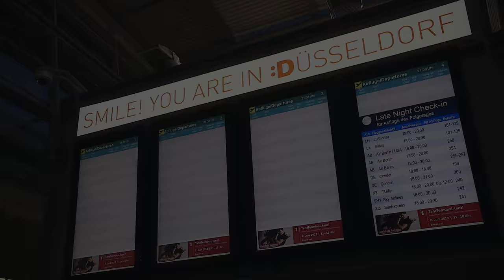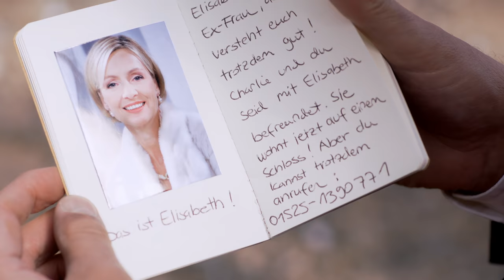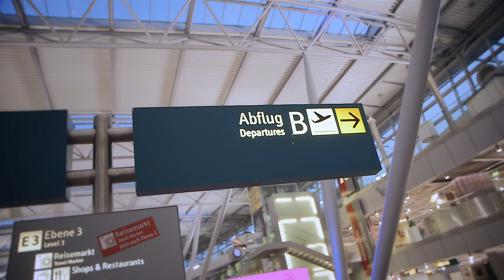VL - 18 Jahre-Trailer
18 Jahre Verbotene Liebe in 18 Minuten, 18 Sekunden und 18 Frames!